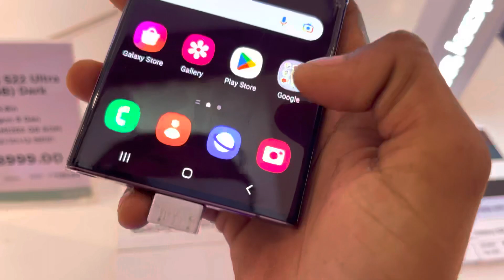Ek Or New Iphone Le Liya 🔥📱| Himanshu Ka Breakup Hogya 😭 | Daily Vlog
Daily vlog
Vlog
Daily vlog kaise bnaye
Daily vlog viral